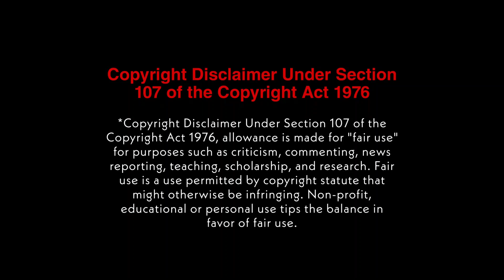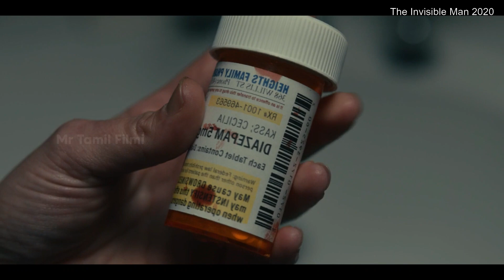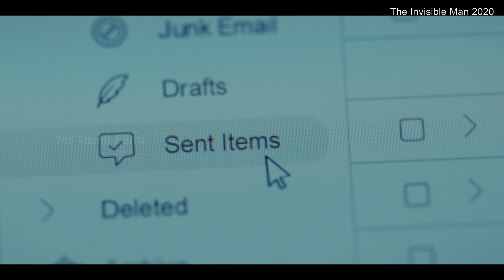நொடிக்கு நொடி பதறும் TWIST களுடன் The invisible man |Mr Tamil filmi | movie Story & Review in Tamil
நொடிக்கு நொடி பதறும் TWIST களுடன் The Invisible Man (2020)